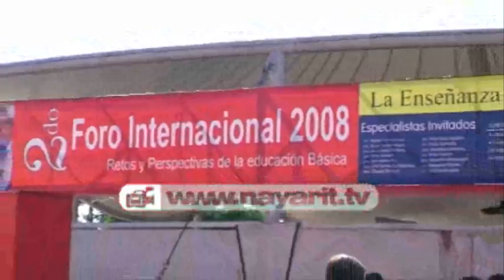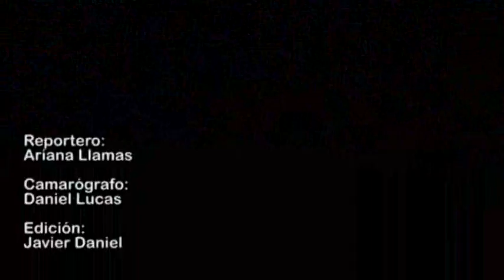Nayarit Se inaugura 'Segundo Foro Internacional 2008, Retos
Esta mañana, en las instalaciones del recinto ferial, se llevó a cabo la inauguración de los 3 días de trabajo del Segundo Foro Internacional 2008, Retos y Perspectivas de la Educación Básica", mismo que pretende que los maestros nayaritas cuenten con mayores capacidades y herramientas para desarrollar su trabajo en el aula de clases, evento en el cual participaron ponentes internacionales que han ayudado a mejorar la educación, así como alrededor de 2 mil maestros, tanto nayaritas como de otros estados.
Al respecto, el director de los Servicios de Educación Pública en el Estado de Nayarit (SEPEN), Aníbal Montenegro Ibarra, expresó ser un evento financiado y organizado por los propios maestros, donde no se contó con la participación ni del gobierno ni de SEPEN.